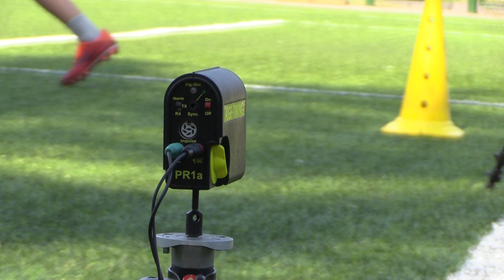Центра подготовки резерва ФК "Гомель" | Тестирование игроков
Накануне старта нового сезона все группы Центра подготовки резерва прошли тестирование.

В этом году изменилась методика проведения тестов. Новая учебная программа предусматривает не только проверку физических кондиций ребят, но и игровых навыков, среди которых: ведение мяча, финты, отбор, прессинг и так далее.

Чтобы более подробно узнать обо всех нюансах подготовки, мы посмотрели, как проходит тестирование у юных футболистов «Гомеля» 2005 и 2006 годов рождения.